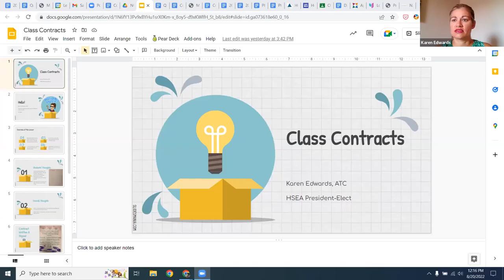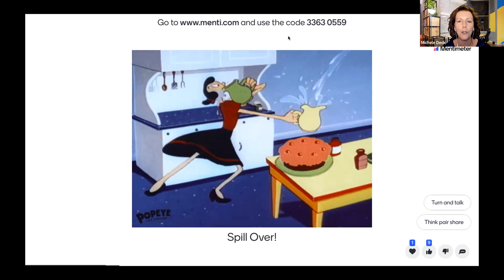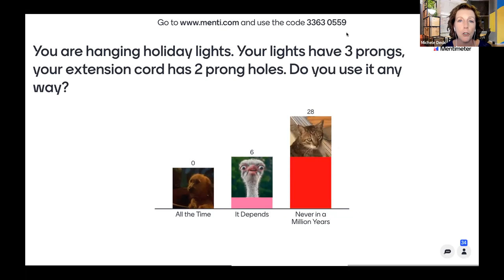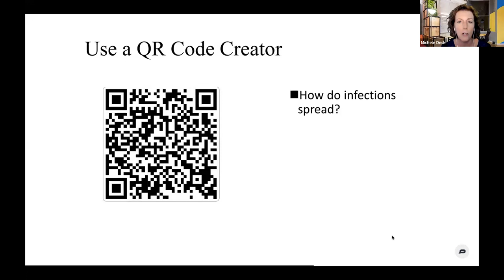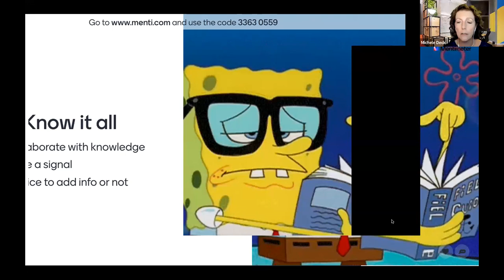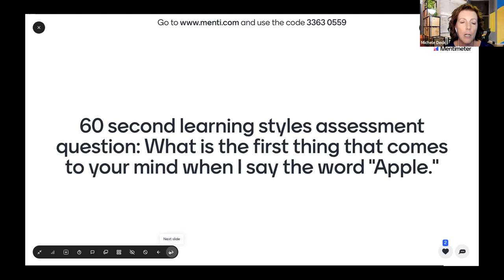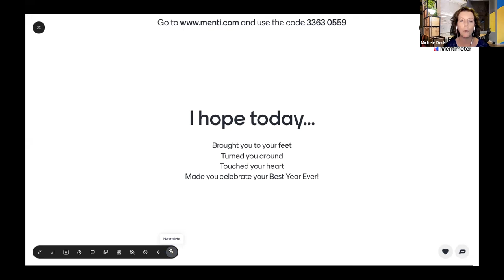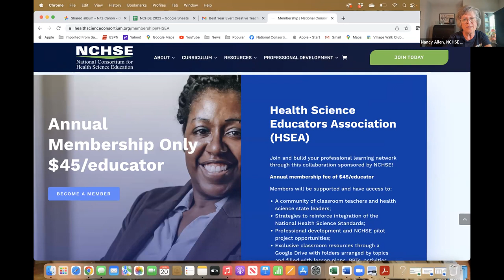Best Year Ever! Creative Strategies to Ready You for Success New Teachers & Experienced Teachers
Presenters: Michele Deck & HSEA Executive Committee
For the 2022-23 school year, embark with a burst of positive energy and new engaging teaching strategies! Discover ways to make your learners curious about your content. Learn what it means to be learner focused from the first minutes of your class until the end of the year. Learn educator secrets to deal with unexpected people and situations. Drop in and out of the 5 hours broadcast and pick up best practices from very successful educators.